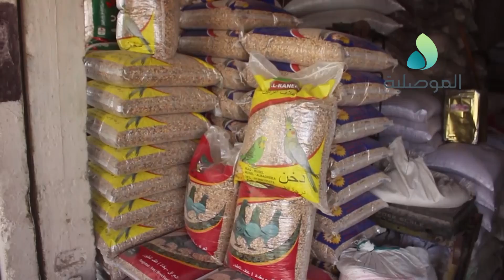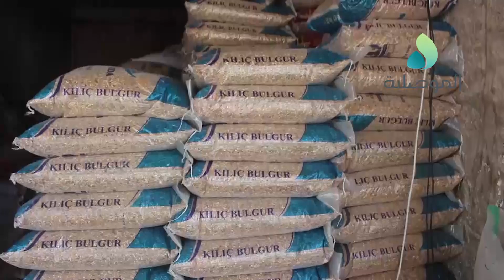متأثرة بكورونا والاجراءات المتبعة بالسايلوات محلات بيع الحنطة والشعير بالايمن تشهد ضعفا بالاقبال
متأثرة بكورونا والاجراءات المتبعة بالسايلوات.. محلات بيع الحنطة والشعير بايمن الموصل تشهد ضعفا بالاقبال واستقرارا بالاسعار